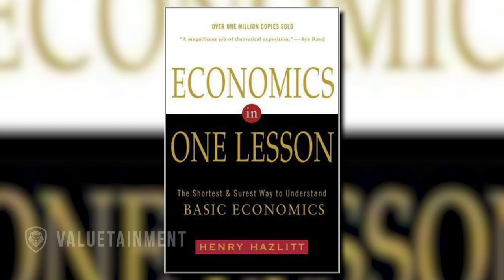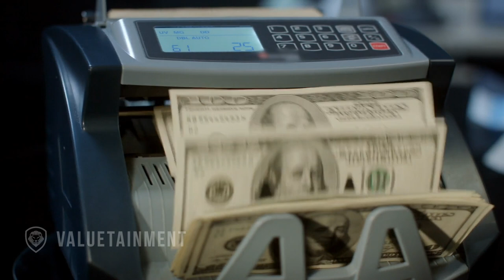Why Banks Lend Out Money Too Easily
In this clip Patrick Bet-David sits down with G. Edward Griffin to discuss bank debt and its direct consequence to our progress.

About the guest: G. Edward Griffin is an American author of 48 books, filmmaker, and conspiracy theorist. Griffin's writings promote a number of right-wing views and conspiracy theories regarding various of his political, defense and health care interests.